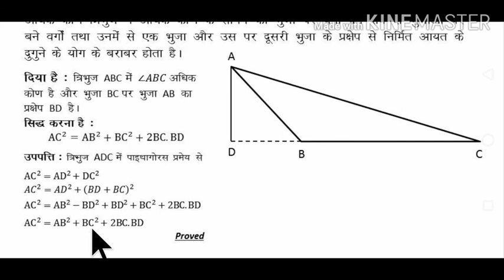अधिक कोण त्रिभुज प्रमेय - BY DN RAJBHAR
ADIK KOD TRIBHUJ PRAMEY
HIGH SCHOOL MATH
BY DN RAJBHAR
DN RAJBHAR EDUCATION CHANNEL